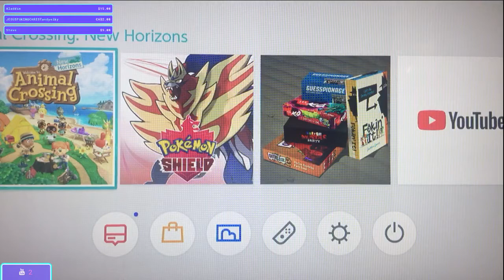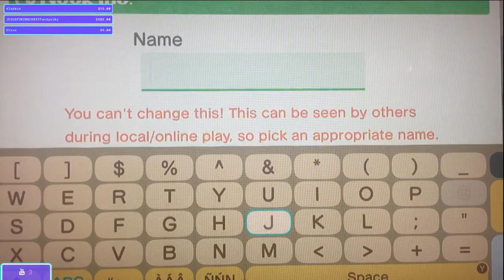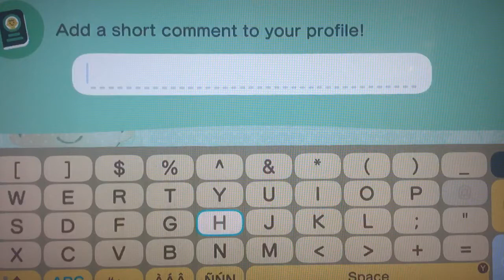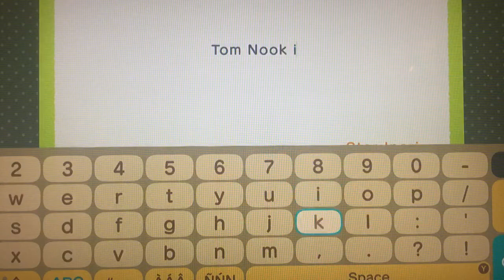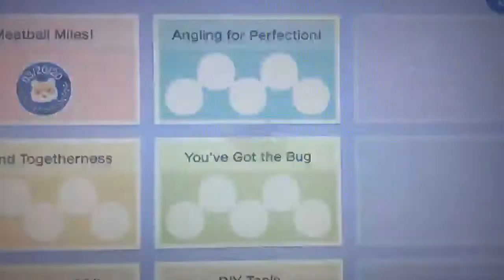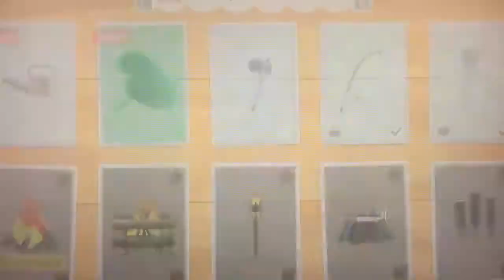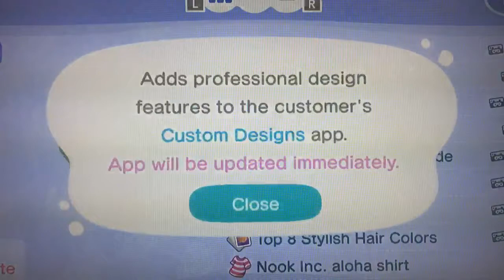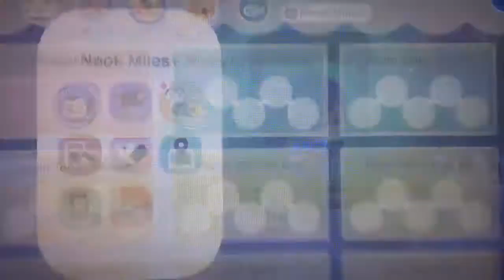Animal Crossing: New Horizons Launch Stream! Come hangout and say hi!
If you would like to donate to me or to the stream, you can do so right here!

Join me on my YouTube Journey!